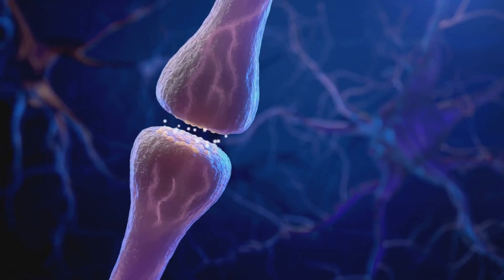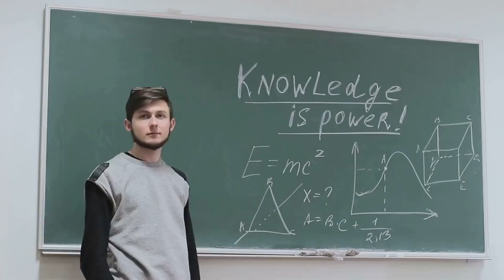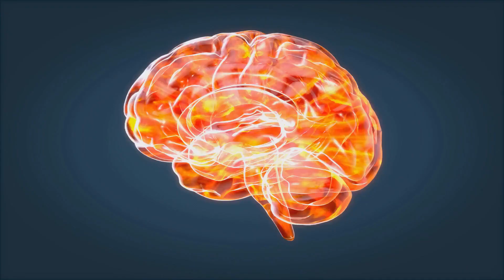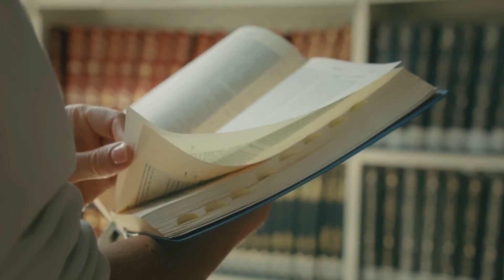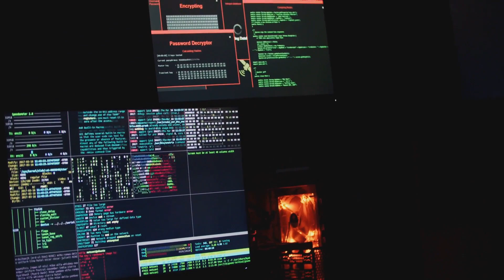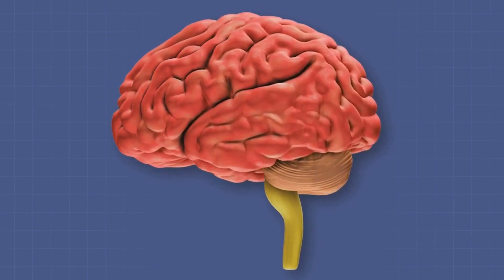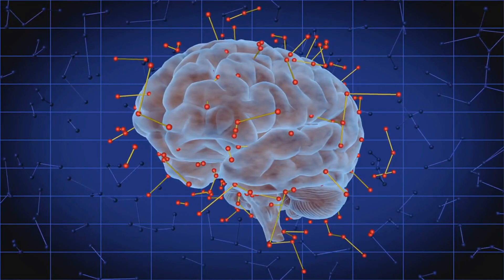9 Mind-Bending Facts About Memory: Unraveling the Brain's Mysteries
In our captivating video, "9 Mind-Bending Facts About Memory: Unraveling the Brain's Mysteries," we take an exhilarating journey into the complex realm of memory, uncovering nine astonishing facts that shed light on the enigmatic workings of our brain. From the incredible capacity of our memory banks to the intriguing phenomenon of false memories, we delve deep into the science, psychology, and mysteries of how our minds store and retrieve information. Join us as we unravel the secrets of memory consolidation, explore the profound impact of emotions on recollection, and demystify the brain's incredible ability to learn and adapt. Whether you're a memory enthusiast, a psychology buff, or simply curious about the inner workings of your mind, this video promises to leave you in awe of the extraordinary power and intricacies of human memory. 🧠📚